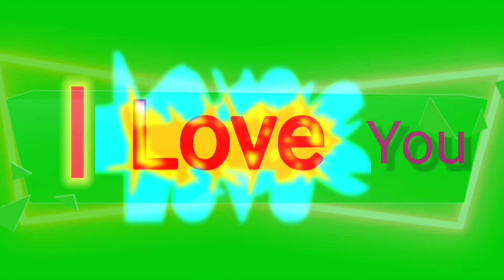Best hindi songs sad Green screen Status|| Green screen video WhatsApp video sad song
use of vfx in hollywood    vfx in games of thrones vfx use in avengers letstalk saddam letstalk letstalk facts

Best hindi songs sad Green screen
Status|| Green screen video WhatsApp video sad song

WhatsApp song
WhatsApp video
WhatsApp video 2021
sad song sad song video
romantic green screen video
romantic Hindi gana
Hindi best gaan
DJ Hindi gana
DJ Hindi song video
no copyright ringtones
baccha der cartoon
cartoon video
Motu patlu ki Jodi
Motu patlu videos
best ringtone
romance ringtone